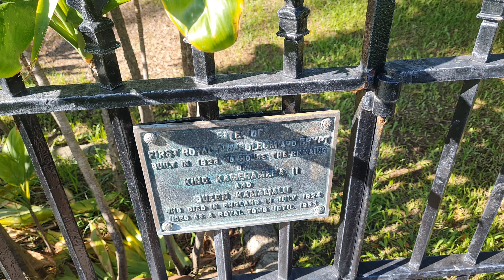Hawaii state capitol to Iolani palace The most Haunted place in Hawaii.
We take a look at the  burial mound at Iolani place is said to be HAUNTED here are some of the things that go on there.
In the blue room of the Palace, is a piano that is secured in a bolted down glass case. The security guards don’t have the key to that glass cage. Nonetheless, the curators and guards can sometimes hear the piano playing. Keys being pressed in random order.
The doors on the Queen’s bedroom is locked every night… and like clockwork, once a month, the alarm to that room goes off. When the guards investigate, the door is cracked open and there’s no one inside.
The Queen had a fondness for cigars and oftentimes the place reeks of them. Visitors have complained of walking down its corridors and getting hit with the pungent smell of tobacco.
Lights appear out of the blue in windows at night. Torches just wandering about.
And, finally, there’s a specter in a rich vintage black dress that has been seen multiple times prancing around the palace rooms and its yard